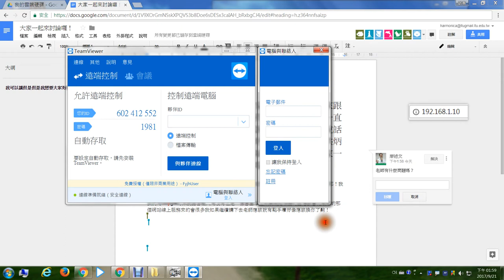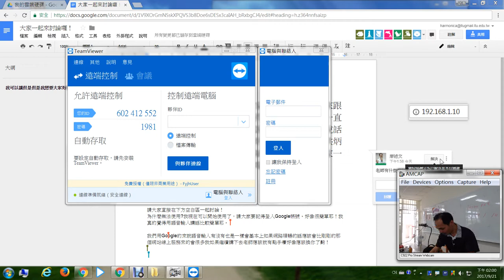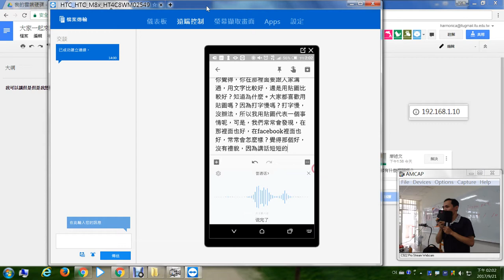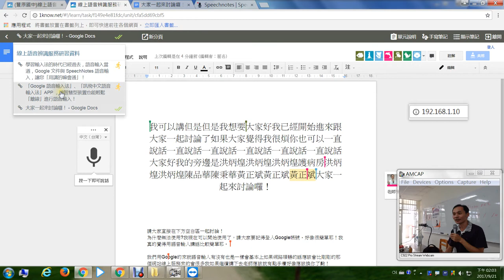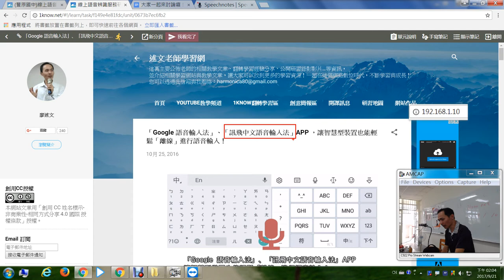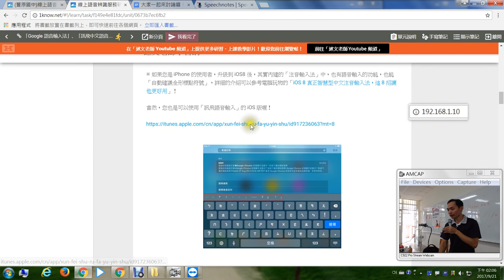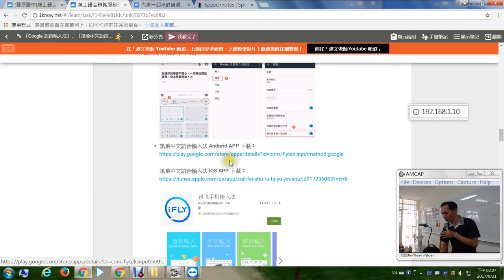02：訊飛語音輸入 APP 介紹